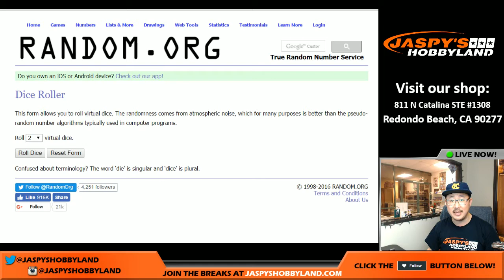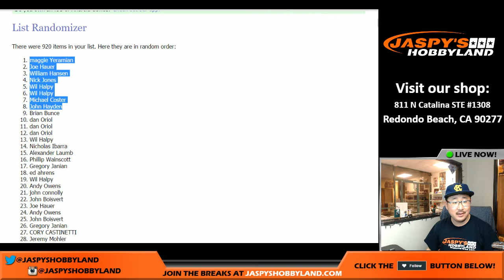Fri., 12/30/16 - Jaspy's All-Spots-Sold Promo